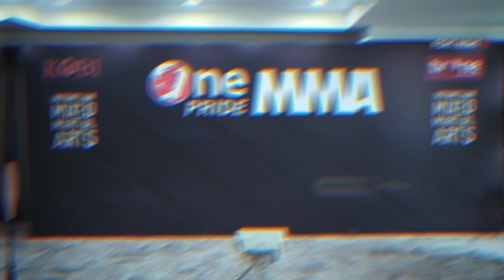Zainal Abidin VS Agung Maulana | Weigh In One Pride MMA FN #37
Jakarta, tvOnenews.com -
Saksikan juga weigh in FN 37 lainnya: